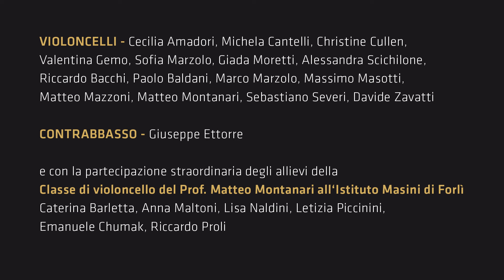Now the Day Is Over (Haydn) - 16 Giugno 2024 - M° Leonello Godoli - Complesso G.B. Cirri - LIVE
Now the Day Is Over
(Theme from Symphony No 53 „L‘Imperiale“ - Andante)

Complesso di Violoncelli G.B. Cirri & Friends
16 GIUGNO 2024
Abbazia di San Mercuriale - Forli
LIVE - No Sound Editing - One Take Session

Commemorazione musicale del violoncellista forlivese e amato Maestro
M.° Leonello Godoli in occasione del 20° anniversario della sua scomparsa

VIOLONCELLI - Cecilia Amadori, Michela Cantelli, Christine Cullen,
Valentina Gemo, Sofia Marzolo, Giada Moretti, Alessandra Scichilone,
Riccardo Bacchi, Paolo Baldani, Marco Marzolo, Massimo Masotti,
Matteo Mazzoni, Matteo Montanari, Sebastiano Severi, Davide Zavatti
CONTRABBASSO - Giuseppe Ettorre

e con la partecipazione straordinaria degli allievi della
Classe di violoncello del Prof. Matteo Montanari all‘Istituto Masini di Forlì
Caterina Barletta, Anna Maltoni, Lisa Naldini, Letizia Piccinini,
Emanuele Chumak, Riccardo Proli

FOTO Francesco Marzolo
THUMBNAIL FOTO frank-mckenna/unsplash
VIDEO Johanna & Helmut Kröll
GRAFICA Davide Zavatti